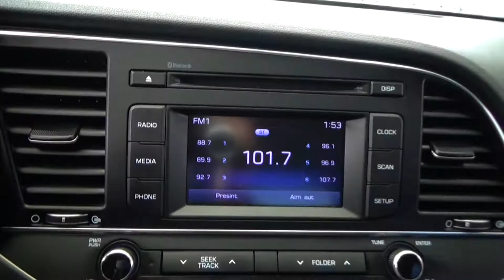Hyundai / Elantra / 2018 - 2671